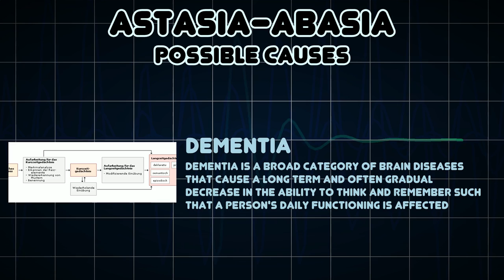Astasia-abasia (Medical Symptom)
Possible causes of Astasia-abasia (Medical Symptom)

Astasia-abasia refers to the inability to either stand or walk in a normal manner